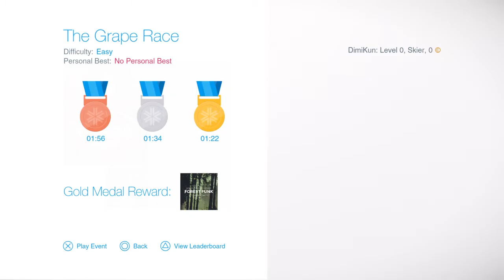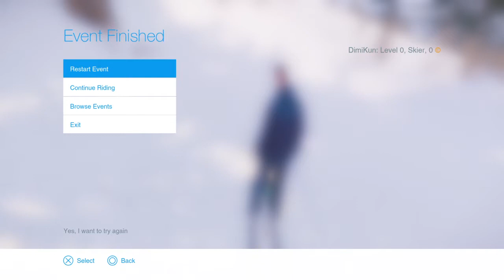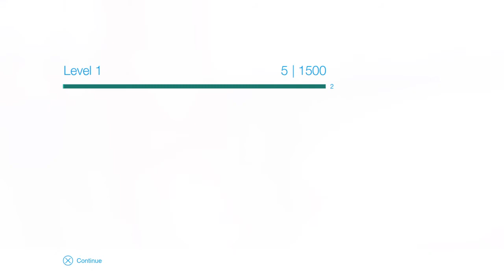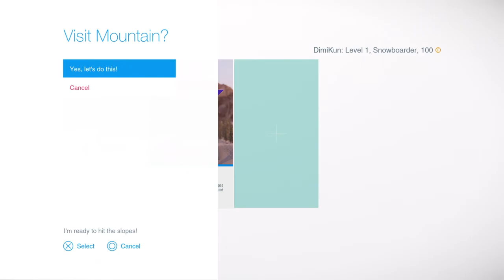SNOW - ONPSX Gameplay Video (PS4)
Ihr seid dank der Steep Beta (OnPSX Preview) auf den Geschmack vom Wintersport gekommen? Dann ist vielleicht das kürzlich erschienene SNOW - Founder`s Pack etwas für euch. Unser Dimi hat sich für euch die Winterjacke angezogen und in den Schnee gestürzt, um euch jetzt seine Eindrücke zu schildern.